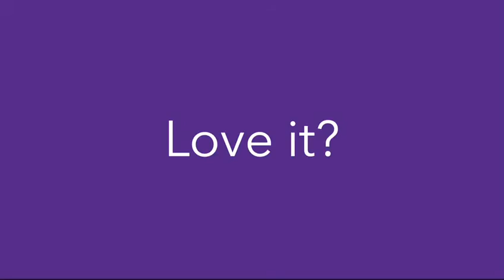Why take GCSE Dance?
Our students share the benefits of taking this course.